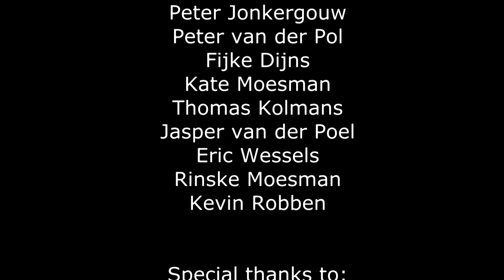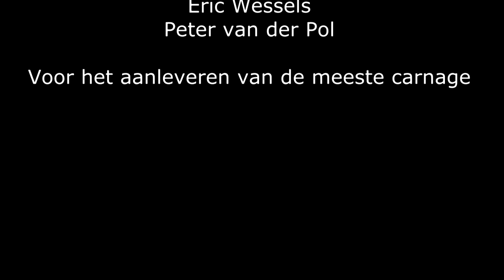Corsica Carnage Complication 2019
quick edit from all the carnage we had this trip to Corsica. Thanks to all the paddlers for making this vacation awesome.